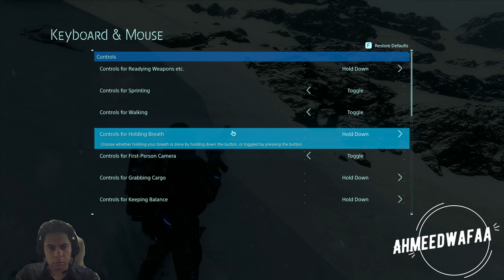Death Stranding PC 1080p Walkthrough Episode 6 (subtitles)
Death Stranding PC  1080p  Walkthrough Episode 6

DEATH STRANDING
From legendary game creator Hideo Kojima comes an all-new, genre-defying experience.
Additional PC features include HIGH FRAME RATE, PHOTO MODE and ULTRA-WIDE MONITOR SUPPORT. Also includes cross-over content from Valve Corporation’s HALF-LIFE series.
All copies of the game will also additionally include:
• “Selections From ‘The Art of DEATH STRANDING’” Digital Book (by Titan Books)
• CHIRAL GOLD/ OMNIREFLECTOR “LUDENS MASK” SUNGLASSES (COLOR VARIANT)
• GOLD and SILVER POWER SKELETON
• GOLD and SILVER ALL-TERRAIN SKELETON
• GOLD and SILVER ARMOUR PLATE
UNLOCK IN-GAME ITEMS VIA STORY PROGRESSION